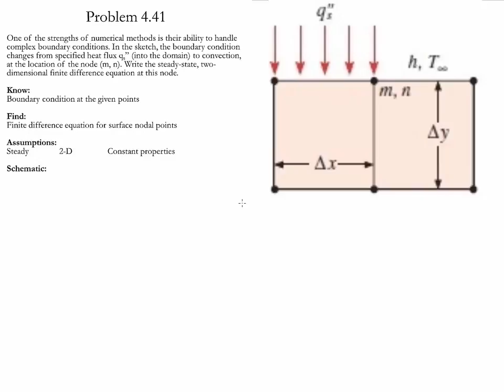Problem 4.41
Problem from Fundamentals of Heat and Mass Transfer 7th Edition by T.L Bergman, A.S. Lavine, F. P. Incropera and D. P. DeWitt